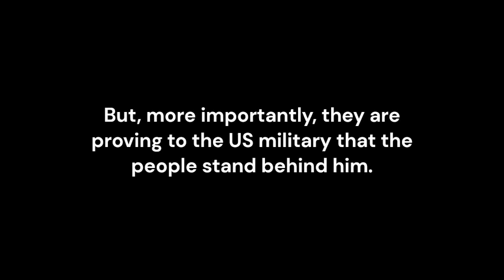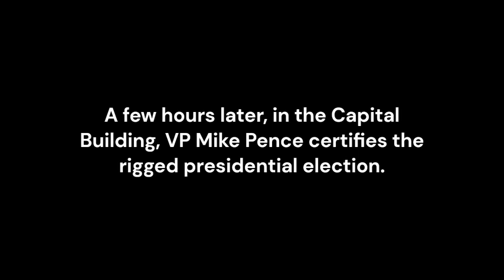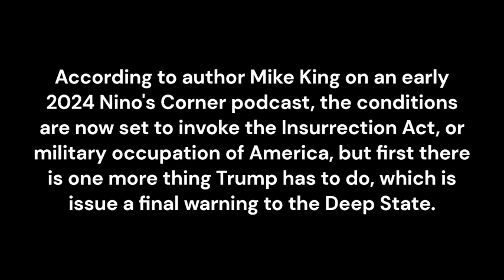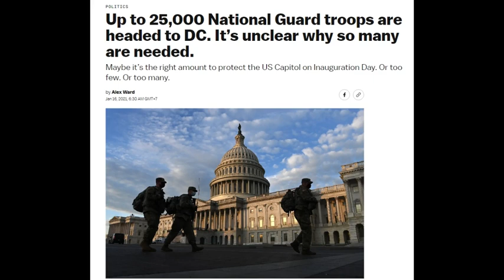the military takeover of america